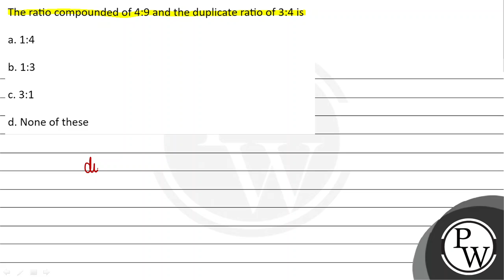The ratio compounded of 4 : 9 and the duplicate ratio of 3 : 4 is...